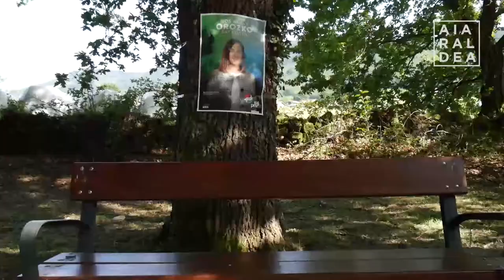[BIDEO ELKARRIZKETA] Estibaliz Minguez EAJko zerrendakidea Orozkon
Ainara Apraiz da EAJko alkategaia Orozkon, baina ezin izan du elkarrizketa egin bajan dagoelako. Bere zerrendakidea den Estibaliz Minguezek  azaldu ditu euren programaren nondik norakoak.